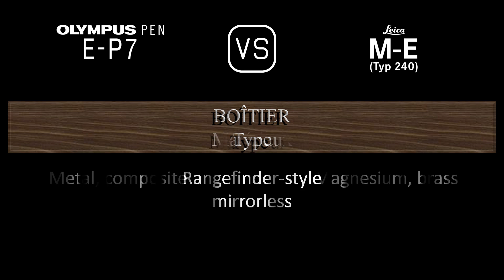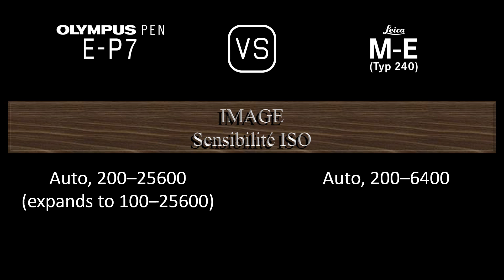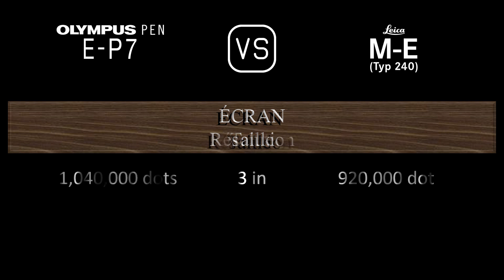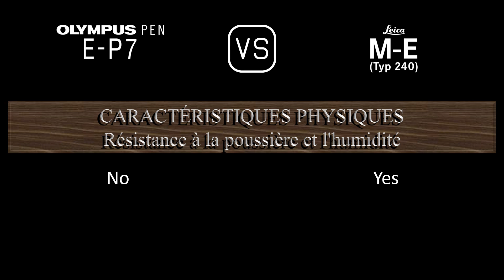Olympus PEN E-P7 vs. Leica M-E (Typ 240): Une Comparaison de Caractéristiques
Cette vidéo fournit un aperçu des fonctionnalités du Olympus PEN E-P7 et du Leica M-E (Typ 240) dans une comparaison de caractéristiques (comparison of specifications).

00:24 LANCEMENT
00:32 BOÎTIER
00:41 CAPTEUR D'IMAGE
01:05 IMAGE
01:21 OPTIQUE ET MISE AU POINT
01:50 ÉCRAN
02:10 VISEUR
02:18 FONCTIONNALITÉS PHOTOGRAPHIQUES
03:19 FONCTIONNALITÉS VIDÉOGRAPHIQUES
03:35 STOCKAGE
03:39 CONNECTIVITÉ
04:08 CARACTÉRISTIQUES PHYSIQUES
04:28 AUTRES CARACTÉRISTIQUES